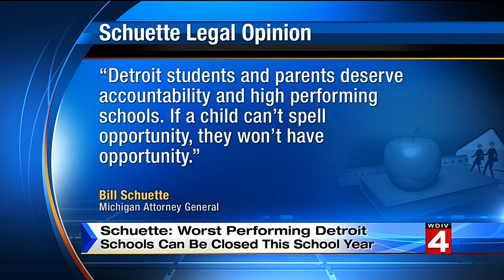Schuette: Worst performing Detroit schools can be closed this school year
Bill Schuette said the worst performing Detroit schools can be closed this school year.